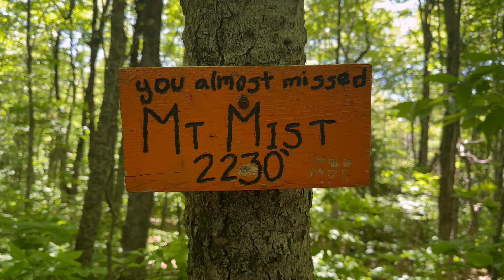Weak Legs Heading to the Base of Moosilauke - Appalachian Trail 2024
6/3/24
Stealth Site near Woods Rd to NH 25 / Hiker’s Welcome Hostel
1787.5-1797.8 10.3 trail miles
2461 ft elevation gain
2533 ft elevation loss

Follow along as I thru-hike the Appalachian Trail.
Hope you enjoy my adventure.